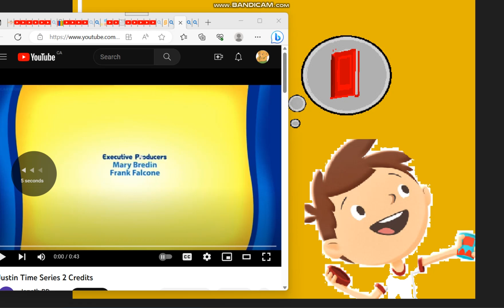Justin Time Credits Bookworm Bunch Style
Note: is if turn down i think i show you turn it up